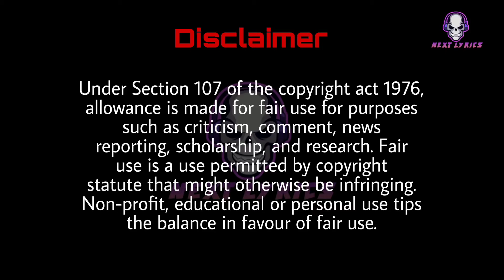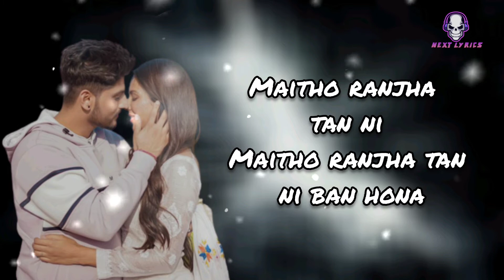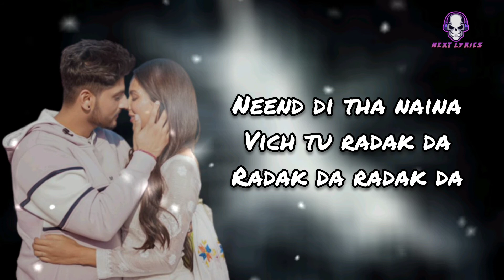Jinna Jinna|(Lyrics Video)|Gurnam Bhullar|Viyah Nahi Karona Tere Naal|Sonam Bajwa|Next Lyrics|2022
Jinna Jinna Lyrics by Gurnam Bhullar is latest Punjabi song from the movie Main Viyah Nahi Karona Tere Naal with music also given by Daddy Beats. Jinna Jinna song lyrics are written by Gurnam Bhullar.

Film: Main Viyah Nahi Karona Tere Naal
Song Name: Jinna Jinna
Singer: Gurnam Bhullar
Composer: Daddy Beats
Lyrics by: Gurnam Bhullar

Koi rok le aada meri
Kite maar naa java main
Koi rok le kaza meri
Kujh kar naa java main

Baki sab jhooth lagda ae
Jinna jinna jinna jinna
Jinna jinna sach aa

Mere vich mai mukk gaya
Jinna jinna bach aa tu

Koi tere vich nasha
Joh mainu chadh gaya
Chadh gaya chadh gaya

Kambakht mera dil
Tere te add gaya
Add gaya add gaya

Maitho ranjha tan ni
Maitho ranjha tan ni ban hona
Jinna jinna ishq aa tu

Mainu lagge mere
Dil ch tu hi dhadk da
Dhadk da dhadk da

Neend di tha naina
Vich tu radak da
Radak da radak da

Enna hor koi fabb da nahi
Jinna jinna fabbeya tu